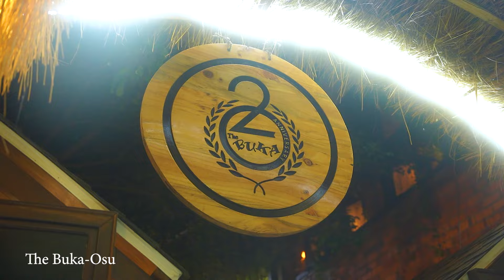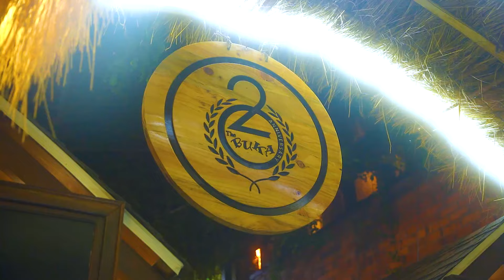THE GHANA EXPERIENCE | BUKA RESTAURANT ACCRA & SUSAN AUGUSTT RELEASE PARTY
Watch !! WHAT are your thoughts ? Enjoy !!!

FOLLOW ME ▹